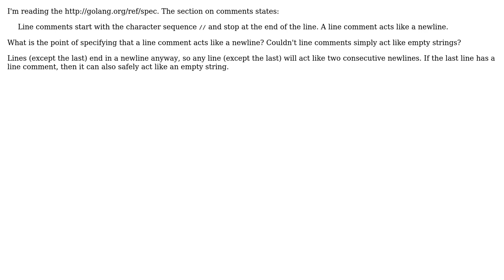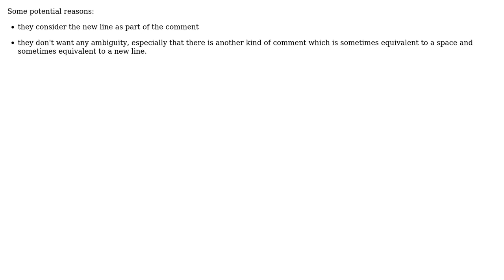Software Engineering: "A line comment acts like a newline"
With thanks & praise to God, and with thanks to the many people who have made this project possible! You are responsible for your own actions.